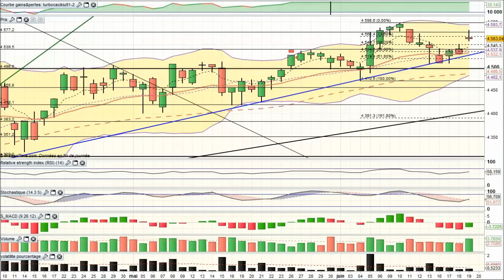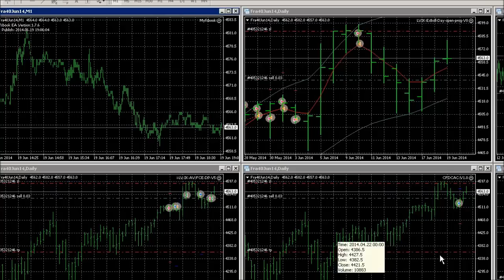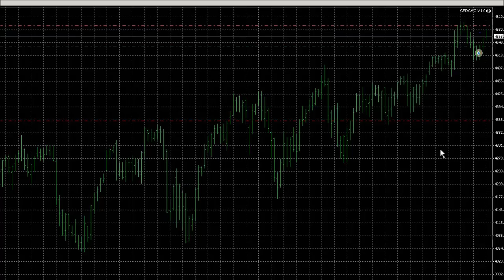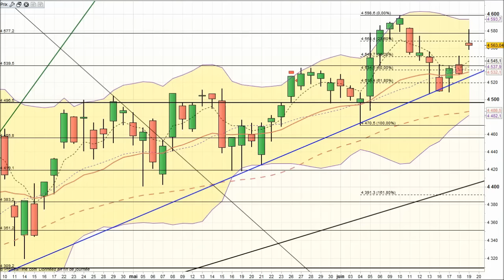Analyse technique CAC 40 en video par boursikoter